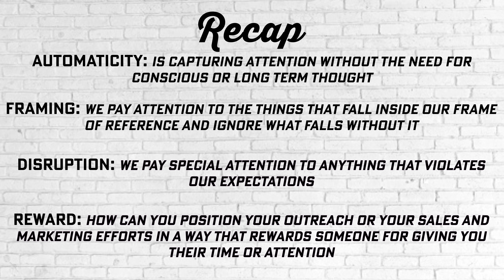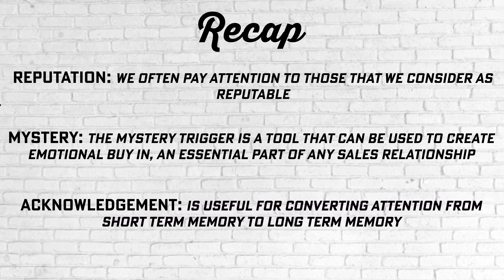7 Sales & Marketing Techniques to Grab your Prospects Attention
Joe Stallion, Co-Founder at Solvi Digital, discusses the seven triggers for capturing attention during sales and marketing communications. He shares how Automaticity, Framing, Disruption, Rewards, Reputation, Mystery, and Acknowledgement can be used to start more relationships and win more business across a number of sectors, industries and job roles. Keep watching and learn how to apply these triggers to your current position or simply use the information to impress your next interviewer!

Talent Wing Academy strives to provide sales and marketing training delivered by industry experts for candidates looking to start a career in sales.

For more information on Joe Stallion and Solvi Digital, please visit solvidigital.co.uk